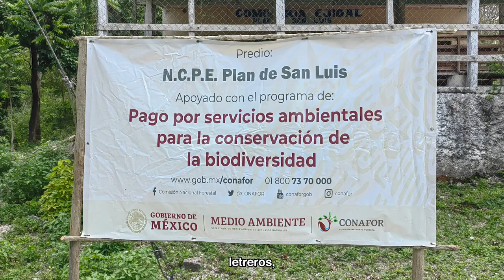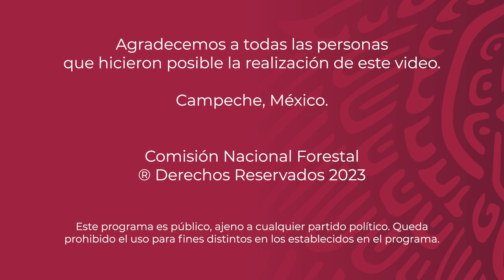Ejido Plan de San Luis - Calakmul - Campeche